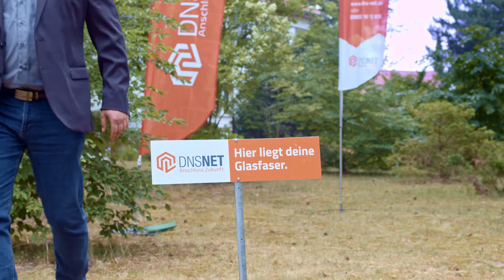🎥 DNS:NET Monatsrückblick Juni 2021 🎥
Wir waren im Juni viel unterwegs. Egal ob Spatenstiche, FTTH Schulungen oder die Unterzeichnung von Kooperationsvereinbarungen - wir sind vor Ort und halten die Geschehnisse für euch fest.

Jeden Monat werden wir euch in einem kurzen Video zeigen, wo wir alles unterwegs waren. Unter füreuchunterwegs findet ihr unsere Clips.